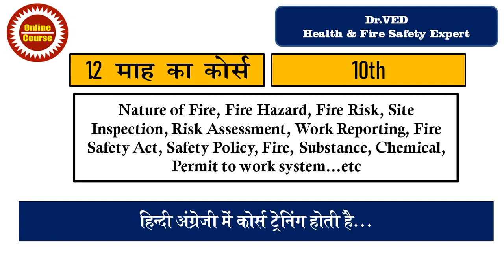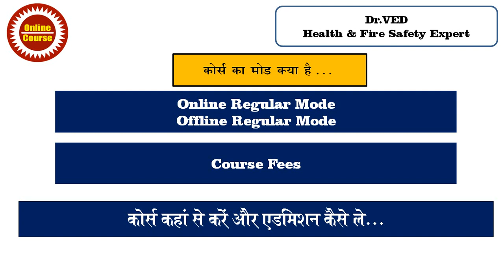Best Safety College in India for Industrial safety course like health safety and fire safety course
Best Safety College in India for Industrial safety course like health safety and fire safety course with minimum course fees. Industrial safety courses are available for health safety officer job and fire safety officer job with job placement support. Best Safety Course Training College in India.

डाइट बदलने से पहले इस बात का जरूर ख्याल रखे, कई बार डाइट बदलना काफी नुकसानदायक साबित होता है, एक बार डाइट एक्सपर्ट से जरूर सलाह कर ले, Weight loss and Diet Cure Center-Outset Yoga: Deoria

वेट लॉस डाइट को कैलोरीज के हिसाब से काउंट करे, एक पुरुष को 2500 कैलोरीज की जरुरत पड़ती है तथा महिला 2000 कैलोरीज की आवश्यकता होती है, एक बार डाइट एक्सपर्ट से जरूर सलाह कर ले, Weight loss and Diet Cure Center-Outset Yoga: Deoria

वेट लॉस डाइट प्लान करते समय इस बात का ख्याल रखे की वेट लॉस डाइट को कैलोरीज के हिसाब से काउंट करे, एक पुरुष को 2500 कैलोरीज की जरुरत पड़ती है तथा महिला 2000 कैलोरीज की आवश्यकता होती है, एक बार डाइट एक्सपर्ट से जरूर सलाह कर ले, Weight loss and Diet Cure Center-Outset Yoga: Deoria